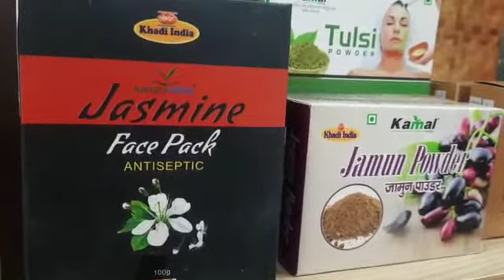एक ही छत के नीचे सब कुछ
राजपुर रोड पर हुआ खादी हाट का शुभारंभ
तीन मंत्रियों ने काटा रिबन
महिलाओं को बढ़ावा दिए जाने के लिए खास पहल